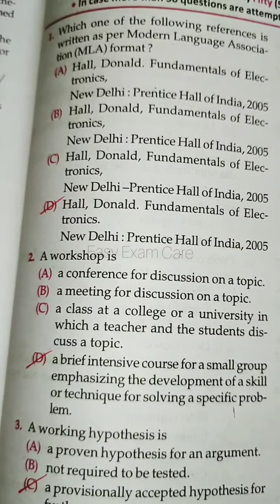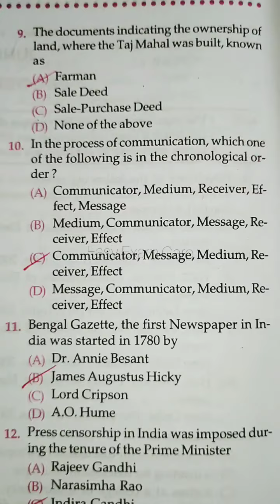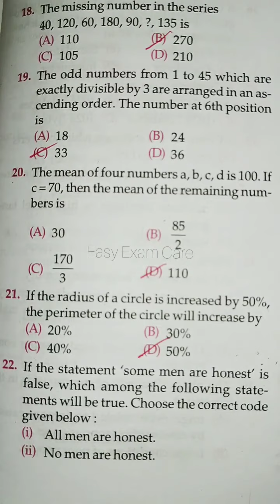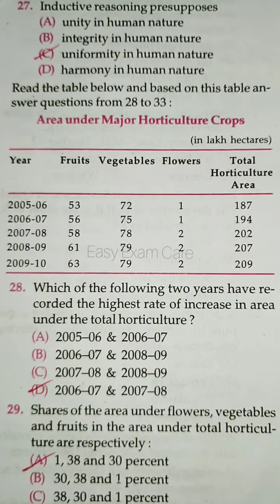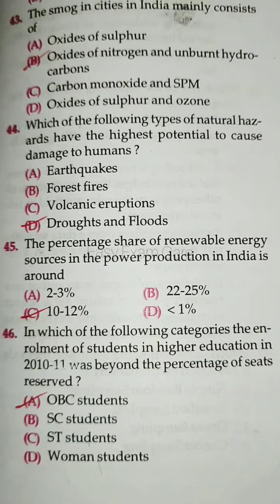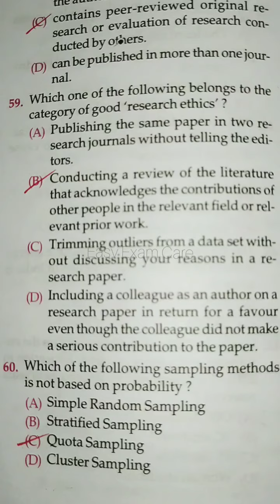UGC NET EXAM JUNE 2013 SOLVED QUESTION PAPER WITH ANSWERS